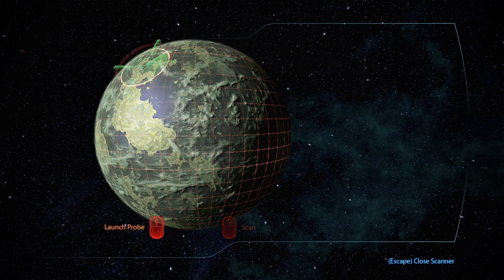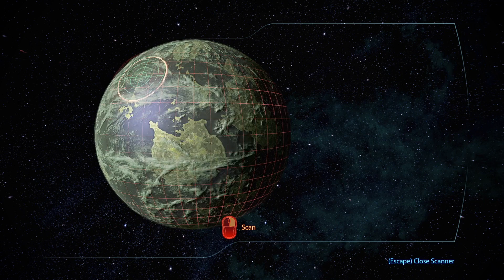Mass Effect 3 (8) Catching Up With The Crew [Nebulous Adventures]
Not everyone wants to return to the Normandy, especially after the last thing I put them through. Plus, with the overarching threat of the Reapers, they want to get their own things done, I get it. At least it's nice to see them again.